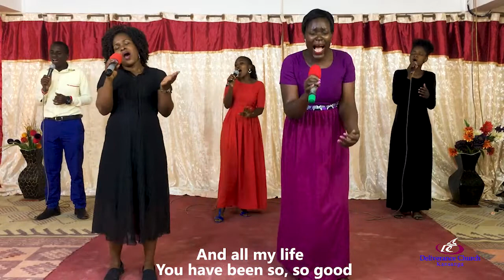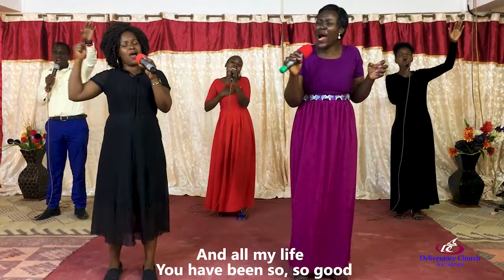PRAYER THAT BRINGS REVIVAL - Mrs. Naomi Watiti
PRAYER THAT BRINGS REVIVAL
Mrs. Naomi Watiti
Deliverance Church Kansanga
Sunday Service
31st July, 2022